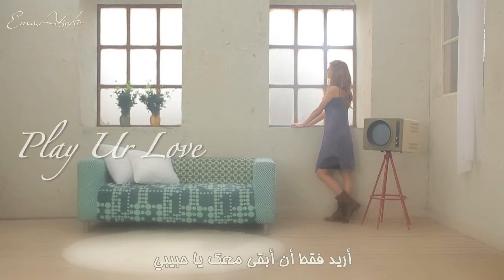After School Play Ur Love { Arabic Sub }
رابط التحميل بالجودة العالية